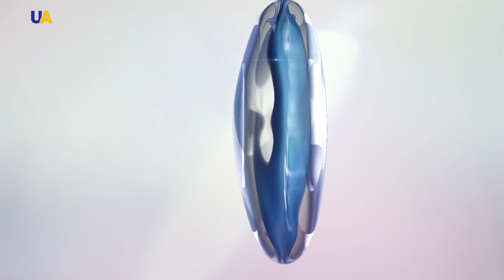لاعب السنوكر الأوكراني يوليان بويكو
السنوكر هو من ألعاب البلياردو، ابتكر في القرن التاسع عشر، يتطلب الدقة العالية واللياقة الذهنية و التفكير الاستراتيجي. وفي حلقة اليوم ستتعرفون على أحد محترفي هذه الرياضة، الأوكراني يوليان بويكو.